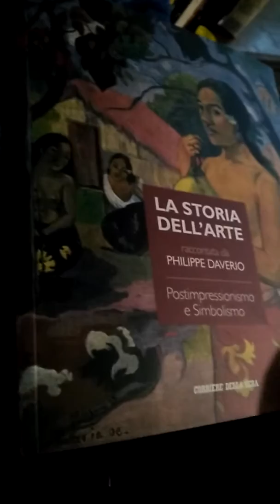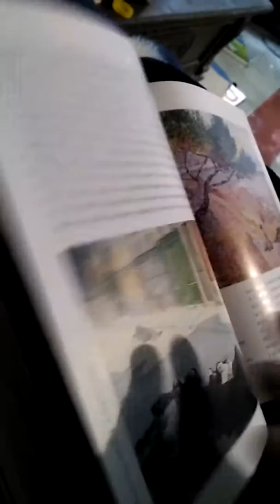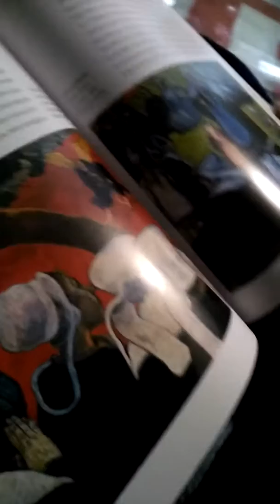Philippe Daverio La storia dell'Arte vol21 parte1